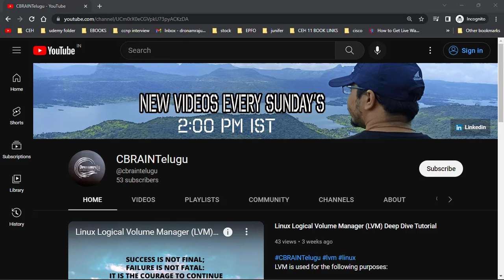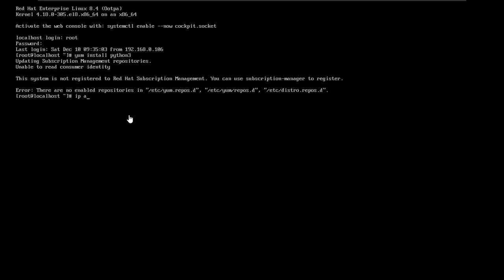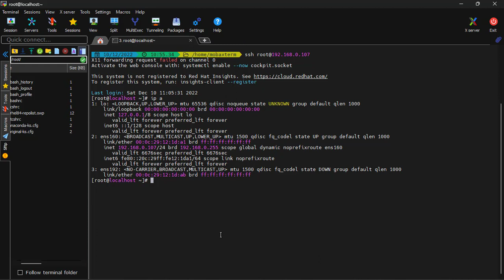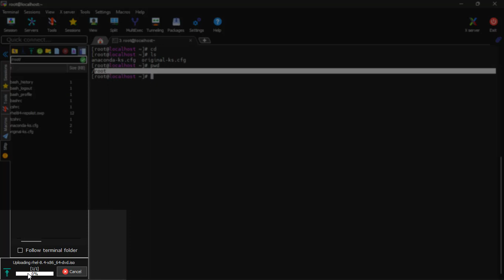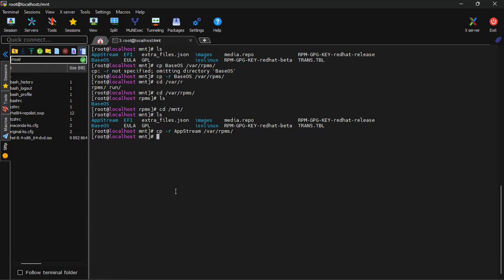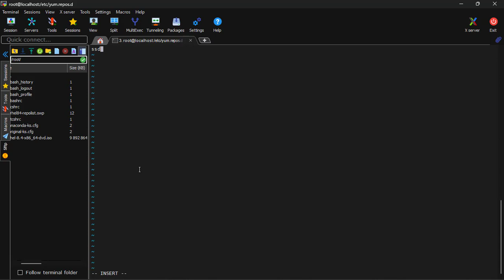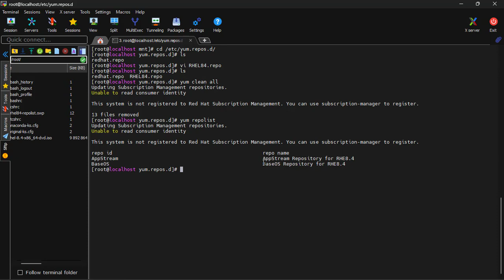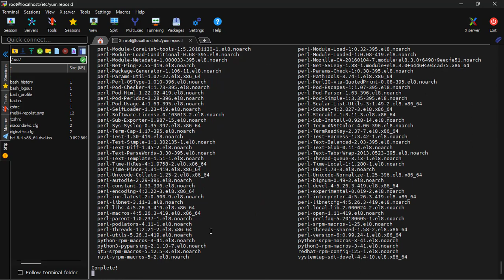Solved!!! This system is not registered to Red Hat Subscription Management | RHEL8.4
RHEL84.REPO
[BaseOS]
name=BaseOS Repository for RHE8.4
baseurl=file:///var/rpms/BaseOS/
enabled=1
sslverify=false
gpgcheck=0

[AppStream]
name=AppStream Repository for RHE8.4
baseurl=file:///var/rpms/AppStream/
enabled=1
sslverify=false
gpgcheck=0
This system is registered to Red Hat Subscription Management | RHEL8.4
Loaded plugins: downloadonly, product-id, rhnplugin, security, subscription-manager
This system is not registered to Red Hat Subscription Management. You can use subscription-manager to register.

How to configure yum from Subscription Manager | Install packages | Linux Repository | LinuxTelugu
Solved!!! This system is not registered to Red Hat Subscription Management
How to Enable Repositories on RHEL7.6 without Redhat-Subscription
How to Register Redhat Linux Server | Redhat Subscription Manager | Attach Subscription RHEL Server
Redhat subscription manager step by step
RHCSA | Redhat subscription manager Step by Step
YUM Repo Setup | RHEL 8 | AppStream & BaseOS YUM Repository
Configure Local DNF / YUM Repository in Redhat Enterprise Linux 8
How to setup YUM Repository On Red Hat Linux 8
How To Setup Local Yum Repo in Red Hat 8.0 Linux Urdu/Hindi
How to Configure YUM Repo Server in Linux - Explained in Detail | Linux Tutorials for Beginners
How to Configure Yum and DNF on Red Hat Enterprise Linux 8
Configure your own Yum Repository in RHEL
How to Setup Local Yum or DNF Repository on CentOS 8 Server *New Updates*
Configure Local Yum Repository in RHEL 7 (CentOS 7)
CBRAINTELUGU
cbraintelugu
Cbraintelugu
cbraintelugu
cbrain
CBRAIN
registered red hat subscription management,
this system is not registered to red hat subscription management,
yum server configuration in rhel 7 step by step,
yum server configuration in rhel 8 step by step,
yum server configuration in centos 8,
yum server configuration in centos 7,
yum server configuration in rhel 8,
yum server configuration in rhel 7,
yum server configuration in rhel 6,
yum server configuration in rhel 9,
linux yum server configuration,
yum server,
yum server in linux,
yum centos,
yum configuration in linux,
yum repository configuration in centos 7,
yum repository configuration in centos 8,
yum local repo configuration,
yum repository configuration in rhel 8,
yum repo configuration in linux,
yum repository configuration in rhel 6,
yum repository configuration in rhel 8 in hindi,
redhat yum repository configuration,
how to create yum server in rhel 8,
yum installation in linux,
yum configuration on rhel 7,
yum installation in centos 7,
yum configuration,
yum repository
2023